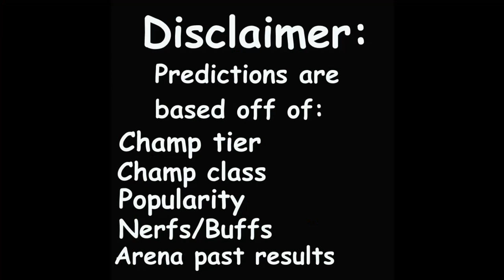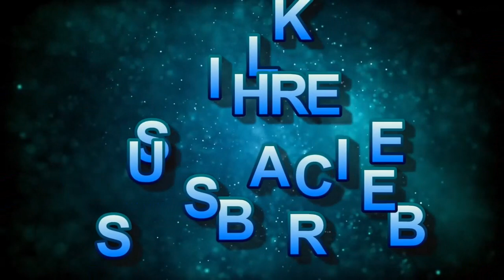MCOC Anti-Venom arena predictions | MCOC Omega Red arena predictions | round 2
MCOC Anti-Venom and Omega Red round 2 arena predictions.
I do a little data analysis by using past results of the basic and featured arena champs to come up with arena cutoff round 2 predictions for Anti-Venom and Omega Red in Marvel Contest of Champions.

Omega Red
6* No data
5* 16.6 mil rank 460

AntiVenom
6* No data
5* 47 mil rank 450